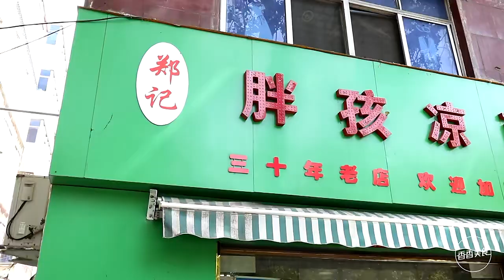30多年的小吃店，只賣壹種特色涼面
《香香美食》欄目是河南電視台民生頻道傾力打造的壹檔貼近百姓生活的服務類欄目，已經播出了二十年，旨在通過現場名師名廚的精彩獻藝，展現烹饪精粹，弘揚中華美食文化而打造的壹款以介紹河南飲食文化爲主題的美食類節目。民以食爲天,在觀衆對飲食的要求不斷提高的今天，《香香美食》也在不斷地自我更新，以求更契合觀衆的實際需求。 2010年欄目根據觀衆需求提出，倡導健康飲食，共享美味生活。美食